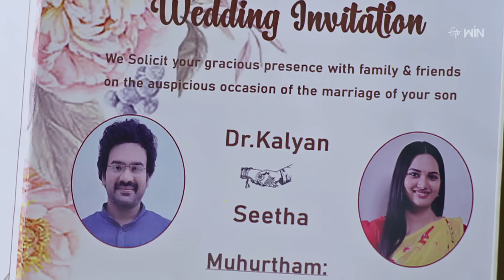Rangula Ratnam | 12th October 2024 | Full Episode No 910 | ETV Telugu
Varsha gets shocked by Kalyan's rude behaviour towards her after learning about her secret. Kalyan gets shocked after learning about the relationship between Varsha and Vamshi.